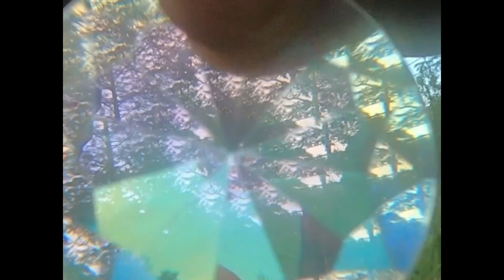RABBIT HAT (Unknown)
iNDEEDFACE  embarks on a journey into the unknown .
Produced By: Dj Burn One & The Five Points Bakery